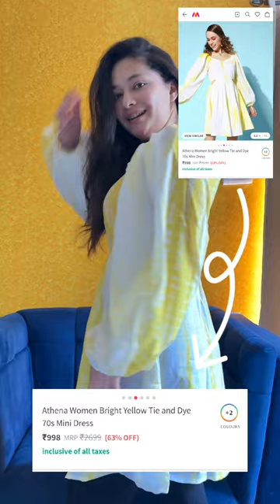What I ordered versus what I got || Myntra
Dress 1

Kisi Ka Bhai Kisi Ki Jaan - Officiall Trailer | Salman Khan, Venkatesh D, Pooja Hegde | Farhad Samji
Tere Bin Ep 38 - [Eng Sub] - Digitally Presented by Jhalak Beauty Cream - Yumna Zaidi - Wahaj Ali
World's Most Luxurious Train - Palace On Wheels

3.2M views
1 day ago
The Palace on Wheels is a luxury tourist train. It was launched by the Indian Railways in association with Rajasthan Tourism Development Corporation to promote tourism in Rajasthan. It is now...